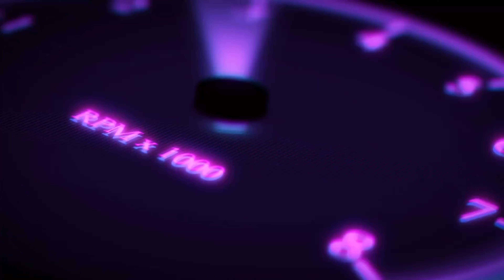OG Weight YT Montage 29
Wait till 4K rendering!!
More Champions League clips coming soon!!